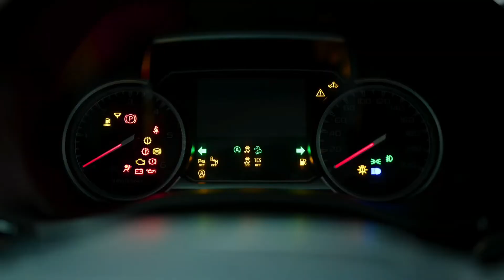Kotak - Beraksi | Full Tutorial